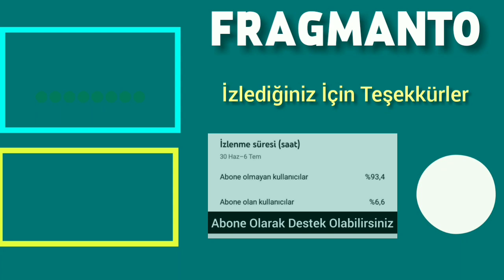Kalp Yarası 13. Bölüm Özeti ve Fotoğrafları | Ayşe'nin Kurtuluşu Azade'nin Ellerinde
Kalp Yarası 12. Bölüm Özeti ve Fotoğrafları Yayınlandı

Kalp Yarası 13. Bölüm Fragmanı
Kalp Yarası 13. Bölüm Fragman
Kalp Yarası 13. bölüm Fotoğrafları
Kalp Yarası 13. Bölüm Basın Özeti